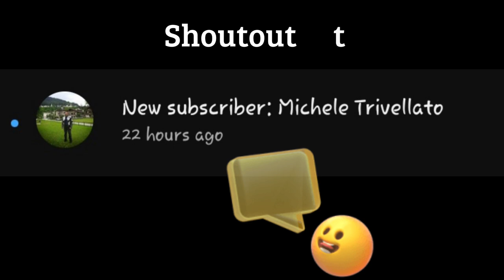Botfly Removal from Squirrel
BotFly Removal from Baby Squirrel

Squirrel Bot Fly Larvae Removal